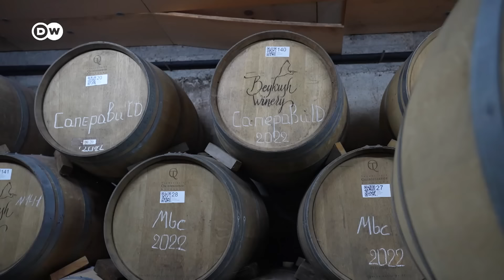Вино зі смаком непокори: як винороби Херсонщини врожай збирають | DW Ukrainian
Завдяки теплому клімату та родючим ґрунтам Херсонщина була одним з головних виноробних регіонів України. Однак через російську окупацію у 2022 році та близькість фронту місцеві винороби та їхні винарні й виноградники переживають скруту. Репортаж DW.